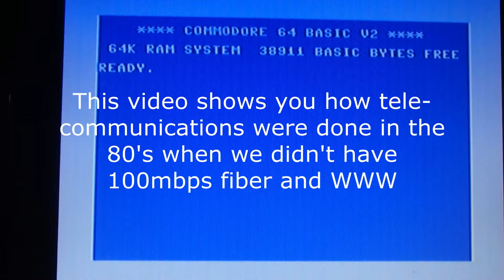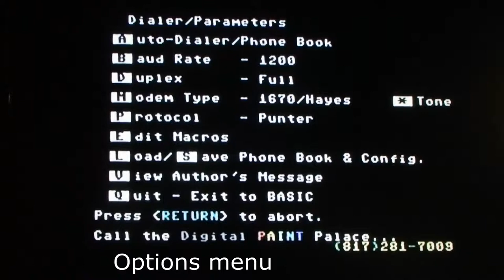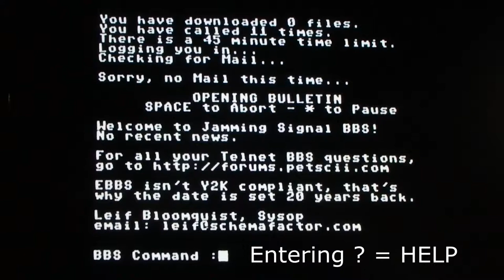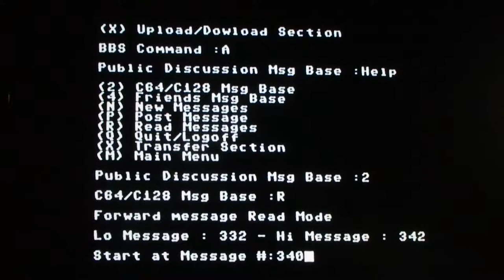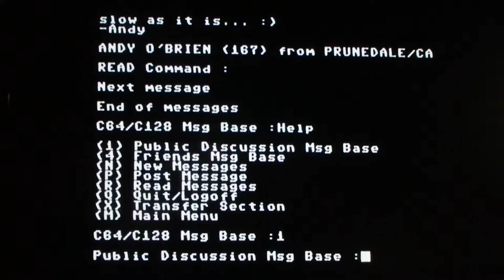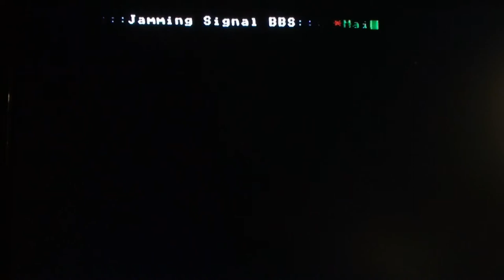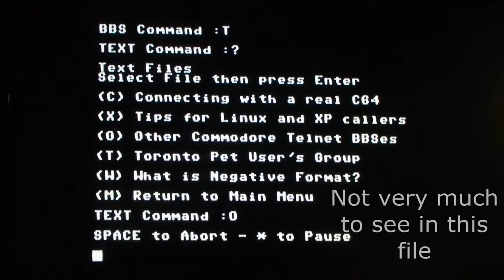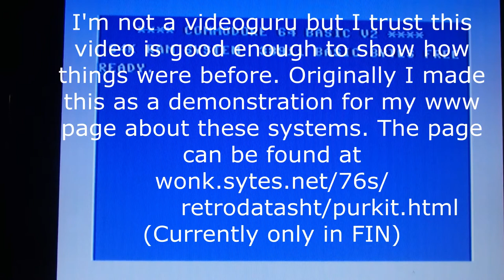BBS's - Connecting the old way and basic functions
Connecting to an BBS with C64, almost like the old days. Some BBS functions also explained.